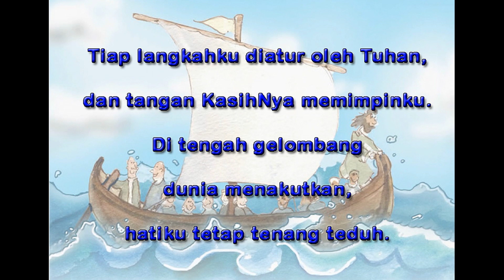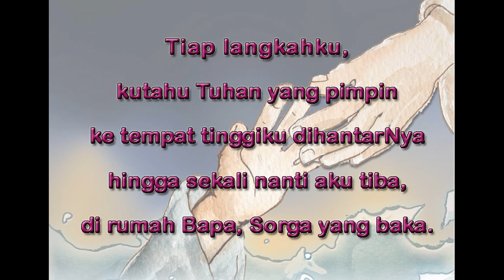Tiap Langkahku | Lagu Sekolah Minggu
Tiap langkahku diatur oleh Tuhan,
dan tangan KasihNya memimpinku.
Di tengah gelombang dunia menakutkan,
hatiku tetap tenang teduh.

Tiap langkahku, kutahu Tuhan yang pimpin
ke tempat tinggiku dihantarNya
hingga sekali nanti aku tiba,
di rumah Bapa, Sorga yang baka.